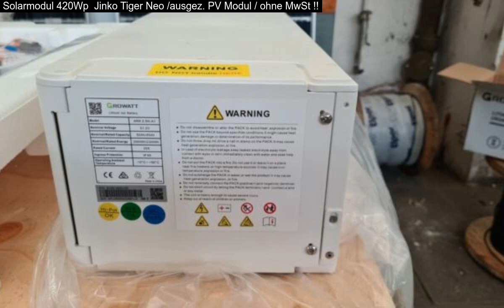Solarmodul 420Wp Jinko Tiger Neo /ausgez. PV Modul / ohne MwSt !!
Solarmodul 420Wp  Jinko Tiger Neo /ausgez. PV Modul / ohne MwSt !! : JINKO 410W SOLAR-Module. Das photovoltaische monokristalline Solarmodul Jinko JKM420N-54HL4(-V) Tiger Neo N-TYPE mit 410 Watt ist die neuste Generation von Solarmodulen.  NEU / N-Typ Modul ! ausgezeichnetes halbzell Solarmodul 2022 .